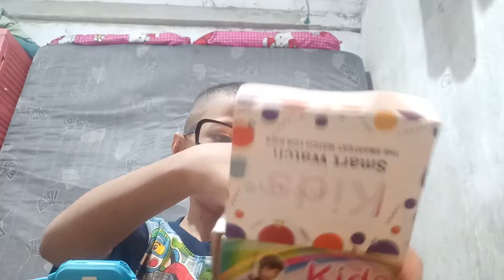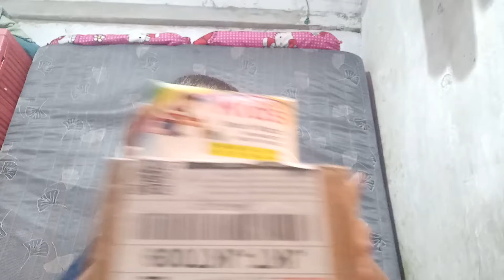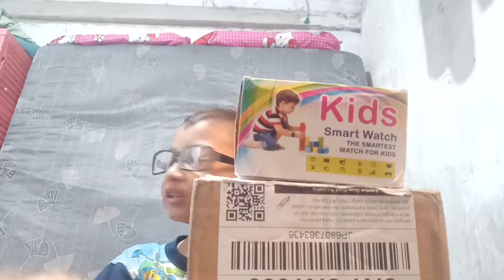imoo Q 12 harga 200 ribu